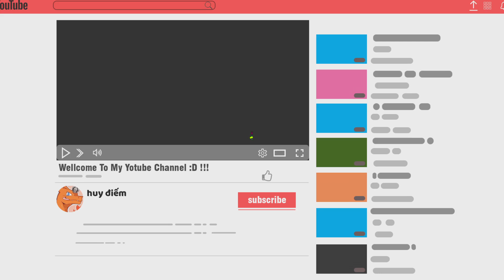TẠI SAO Shin Lại Đi Cưới Noob Trong Minecraft !!!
Minecraft
Chào các bạn mình là Huy noob đây, CÁI GÌ NỮA ĐÂY !!! Tại sao shin lại thành ra như thế này vậy, còn đám cưới nữa.